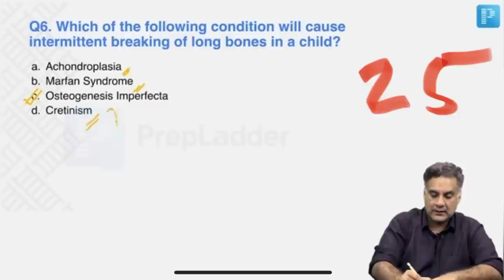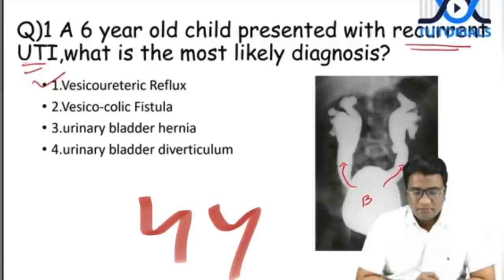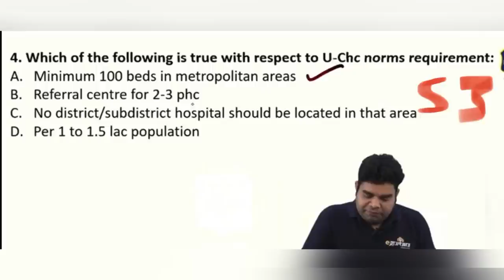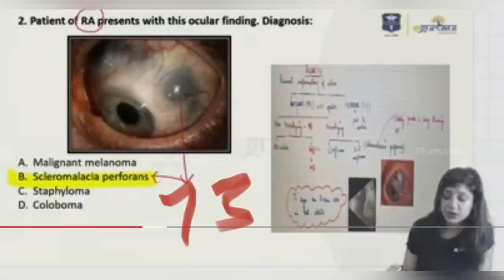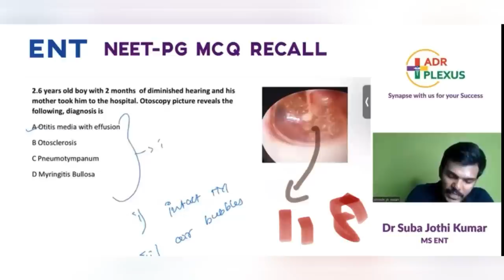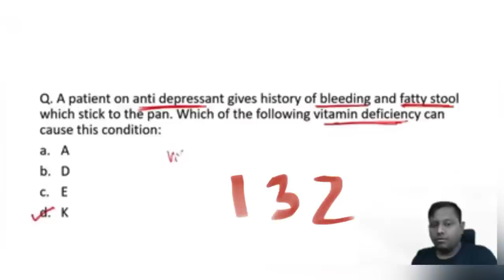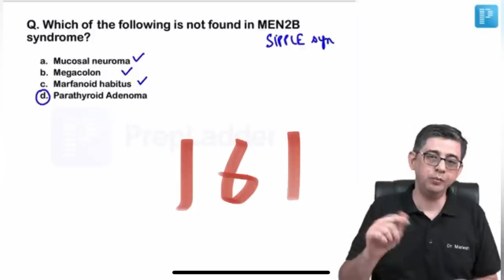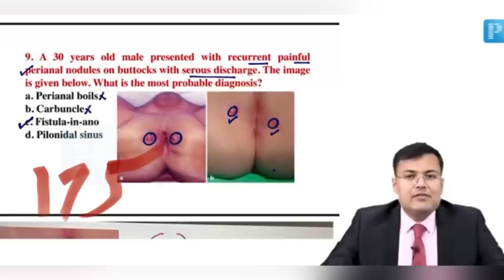NEET-PG 2022 Recall || 175 Questions || Faculty Confirmed